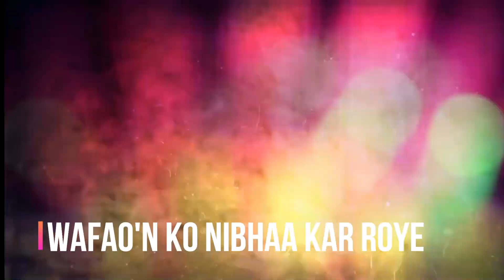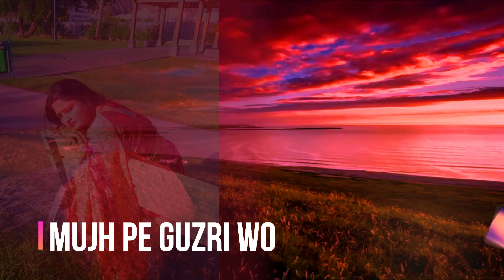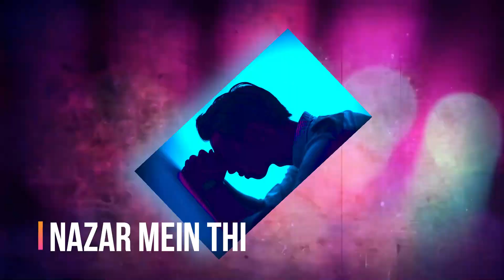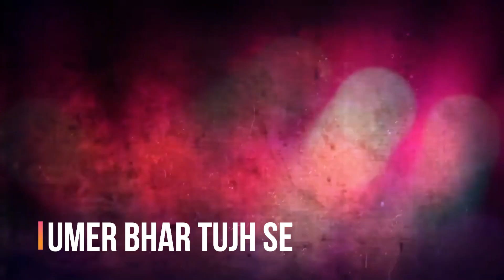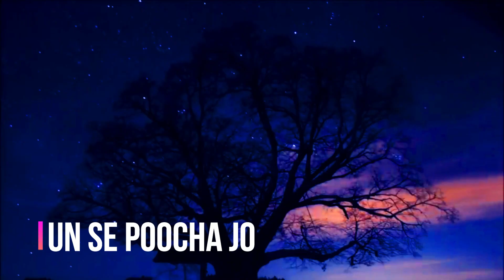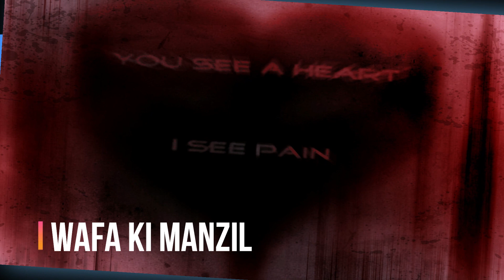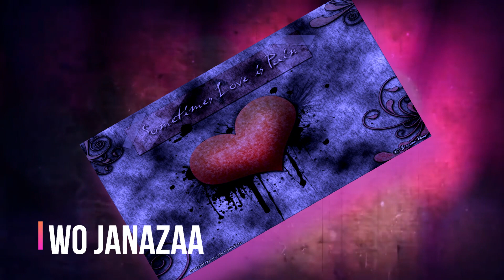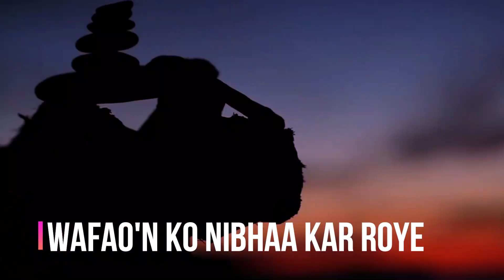(Nawaazish) Umr Bhar Tujhse Wafaao'n ko ..| Habib Nadim | Vineet Pandit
*** N A W A A Z I S H ***
"Umr bhar tujhse waoo'n ko nibha kar roye..."
Lyrics : Habib Nadim
Music composition & singing : Vineet Pandit
Music Arrangement : Kevin Thomas
Narration : Preeta Vyas
Artwork : Milind Kulkarni
Pictures Courtesy : Shailla Khan & Shahnawaz Khan